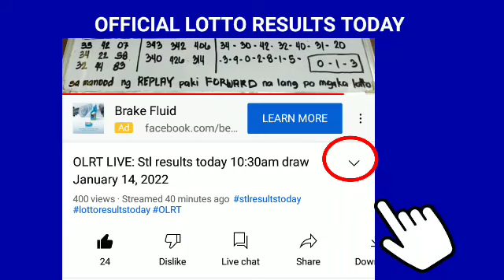Stl Batangas results today January 26, 2022 1ST DRAW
Stl Batangas results today January 26, 2022 1ST DRAW pcso lotto stl results today

Games results:
Batangas
👉1st draw: 14x17
👉2nd draw:
👉3rd draw: